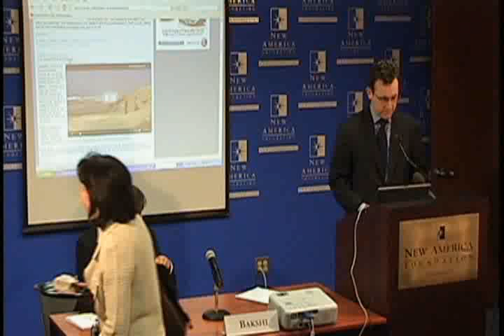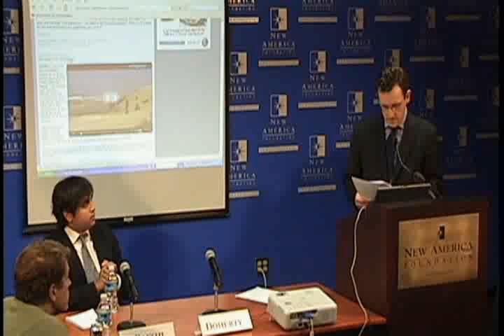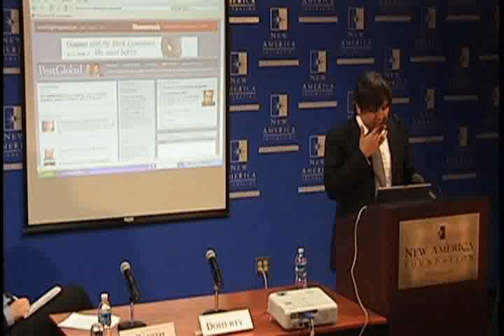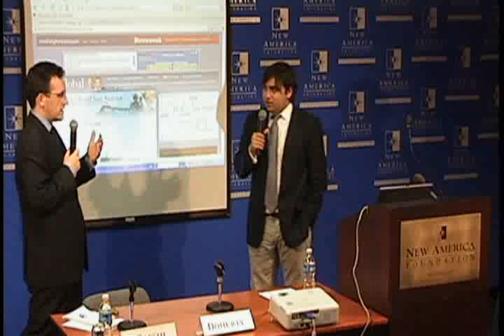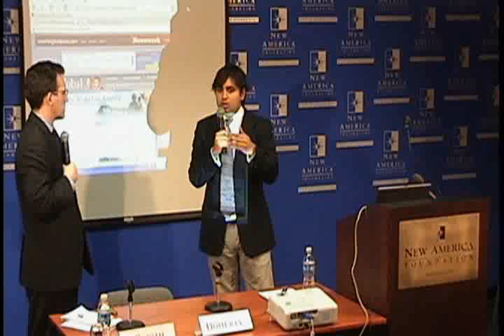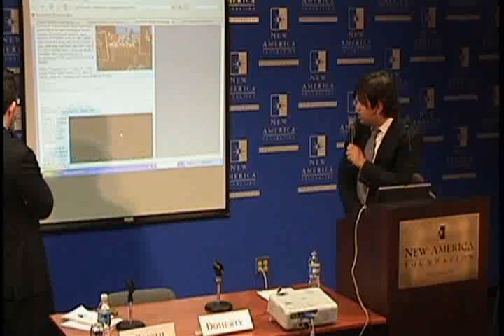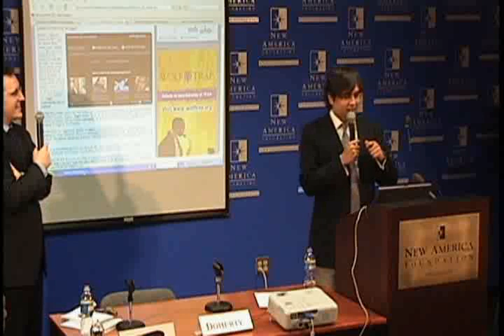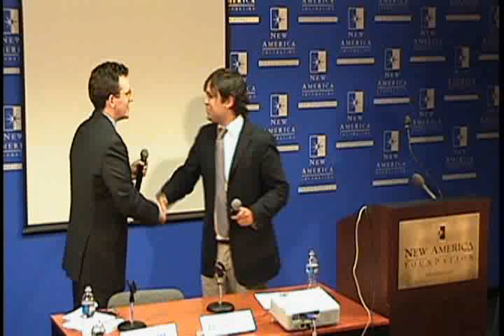The 'W' Generation: How the World's Youth See America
For the past year, twenty-something Washington Post reporter Amar Bakshi has traveled across the globe talking to ordinary people of his generation-- farmers, rebels, rappers, laborers - whose primary experience of the United States has been with George W. Bush at the helm.

What he found was eye-opening. Having just returned to the U.S. this month, Amar will offer some new perspectives on the texture of pro- and anti-Americanism at the local level.

Amar C. Bakshi is currently reporting for the online editions of The Washington Post and Newsweek, traveling around the world looking at how America impacts ordinary lives in a dozen countries. Before launching How the World Sees America, Amar worked with David Ignatius, Hal Straus, and Fareed Zakaria as the first editor of PostGlobal, an international affairs forum. His daily text and video dispatches from England, India, Pakistan, Turkey, Lebanon, Israel, Palestine, the Philippines, Korea, Venezuela and Mexico can be found